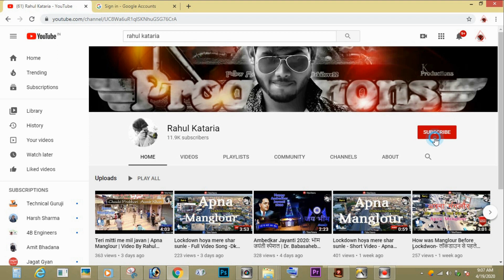New Amar DJ Sound Meerut लोगो की लगी भीड़ Amar Dj Ke Sound ने हिला दिया Sabko full bass dj 2022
दोस्तों वीडियो आपको पसंद आया होगा,